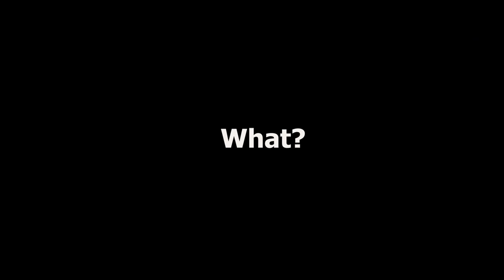Satan is TRAPPED IN HER BODY and wants us dead...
Hey! Thanks for stopping by, and enjoy the video! Feel free to checkout my Twitch that will be linked below!

ALMOST AT 150 BOOST ME UP!